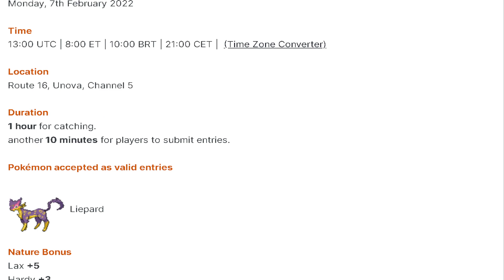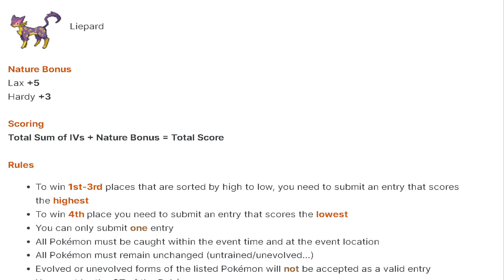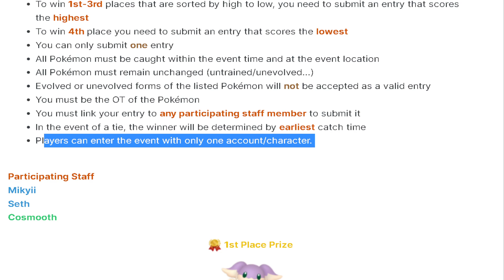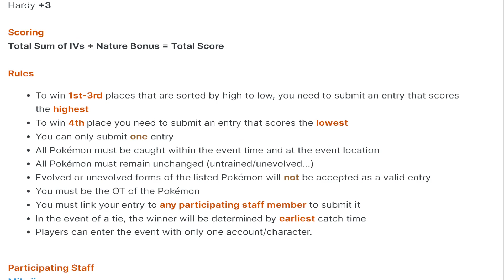New Year Themed Catch Event - PokeMMO Official Event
Event Details:
2/7/2022 / 8AM ET / Route 16, Unova, Channel 5